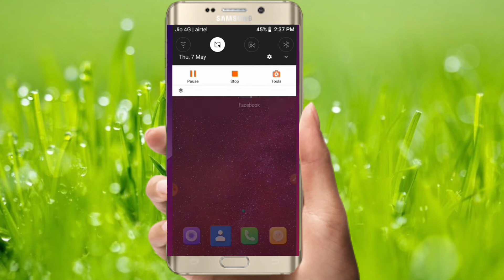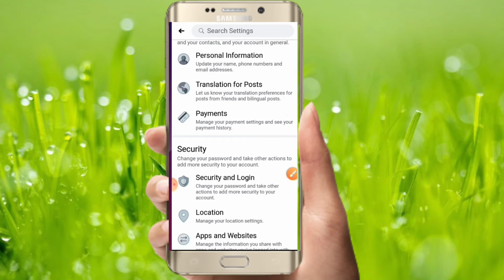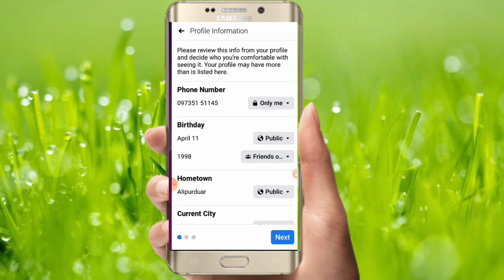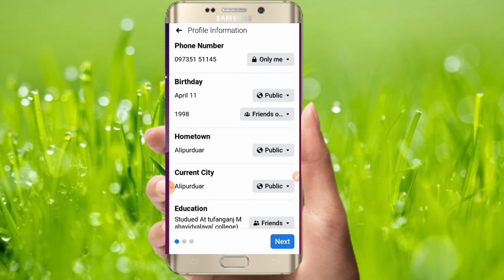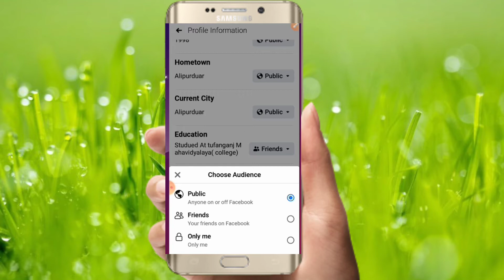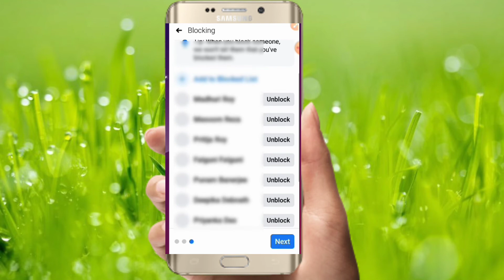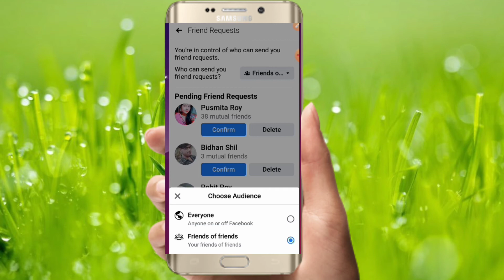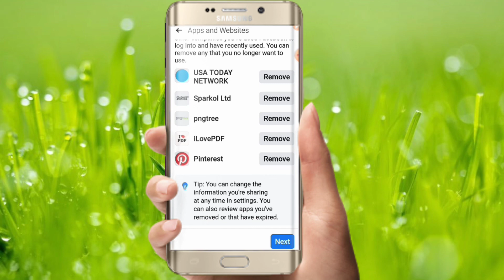Facebook All Privacy Settings You Should Know | All About Facebook Privacy Settings & Features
Facebook All Privacy Settings You Should Know | All About Facebook (FB) Privacy Settings & Features

   *Facebook All Privacy Settings 2022 **
Hi,
   আমি  Milton আপনারা দেখছেন DIGITAL R969 BANGLA YOUTUBE Channel তো ফ্রেন্ড আজকের ভিডিও টি টোটাল এ ফেসবুক পেজ এর কিছু গোপন  সেটিং এর বেপারে যেটা অনেক এ জানে আবার  অনেক এ জানে না তহ ভিডিও টি ফেসবুক অ্যাকাউন্ট এর privacy setting o অনেক কিছু তথ্য রয়েছে তহ ভিডিও টি ভাল লাগলে  Like, Share, Subscribe |

privacy is very imporantant in Facebook You should Maybe Use:--

facebook post privacy settings,
facebook privacy settings to change,
facebook data privacy,
facebook setting,
facebook all privacy settings & features,
fb privacy setting,
facebook friend list hide,
facebook privacy settings 2022,
facebook privacy setting,
facebook feature,
facebook hidden settings,
facebook privacy issues,
facebook me photo kaise chupaye,
facebook new privacy setting may 2022,
facebook all privacy settings,
facebook app settings,
facebook privacy shortcuts,
facebook settings privacy,
facebook privacy features,
facebook setting video,

who can see your future posts use,
who can see the people,
who can send you a friend request,
who can see your friends list means in facebook,
who can look you up using the phone number you provided,

fb full privacy setting,
fb all privacy setting,
fb privacy setting 2022,
fb privacy settings,
fb settings,

change these facebook privacy settings,
change facebook privacy settings,
how to change facebook privacy settings,

do you want search engines outside of Facebook to link your profile,

how to change your facebook privacy settings 2022,
how to create facebook account privacy setting,
how to protect facebook account,
how to protect facebook id,
how to enable facebook privacy setting 2022,
how to change facebook page friend list privacy setting 2022,
how people can find Facebook setting privacy,

find facebook privacy,
find facebook privacy settings,
privacy facebook account,